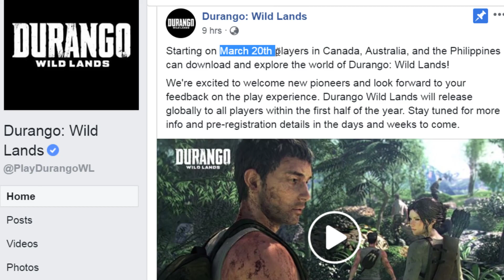Durango: Wild Lands Release in 3 Regions at March 20th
Starting on March 20th players in Canada, Australia, and the Philippines can download and explore the world of Durango: Wild Lands!

We're excited to welcome new pioneers and look forward to your feedback on the play experience. Durango Wild Lands will release globally to all players within the first half of the year.